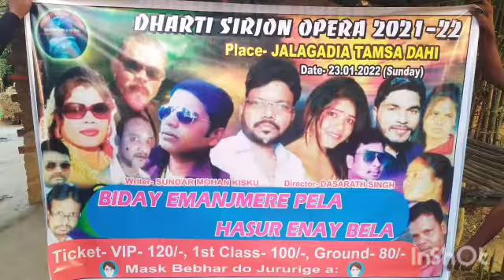JOLAGADIA TAMSA&OPERA YATRA 23.01.2022